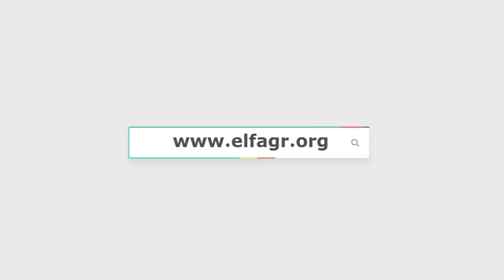رئيس جامعة المنوفية يشهد معرض المنتجات اليدوية لذوي الهمم تحت شعار قادرون باختلاف